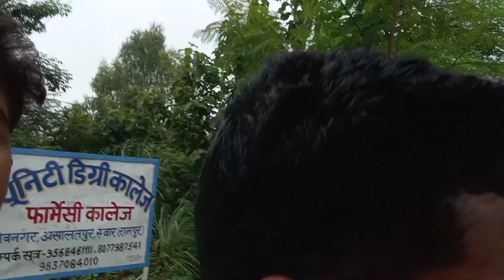my first vlog || to finally Mai aaj college chala hiyga 😁